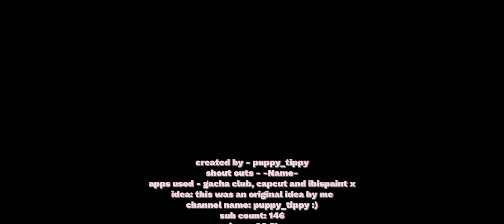Lovers truce ep.2(ep.1 wI'll be in the description as well as TW)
warnings
-gay
-mention of abuse
-mistakes
-mention of death
-mention of alcohol
-loud noises
-bad Grammer